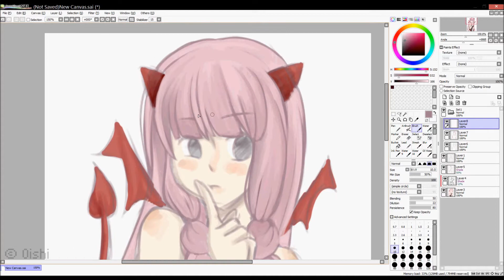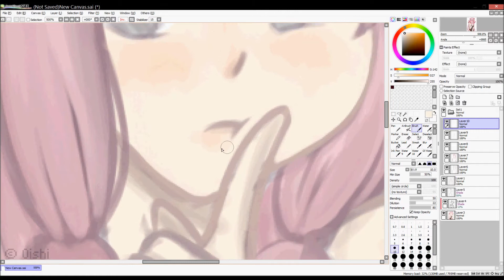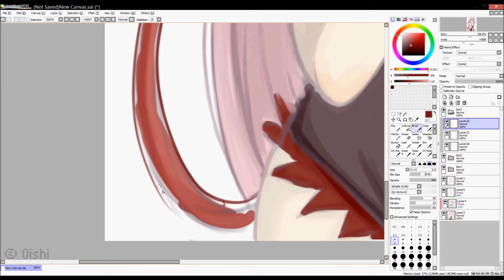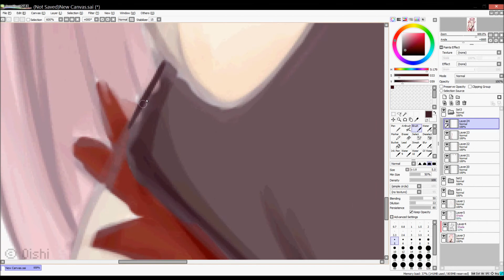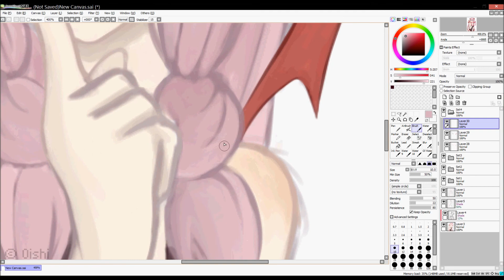{Sᴾᴱᴱᴰᴾᴬᴵᴺᵀᴵᴺᴳ} Just A Bad Girl Thing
There's a short cut in the video, because I took a short break. (Eating,drinking, serious buisness). Enjoy!